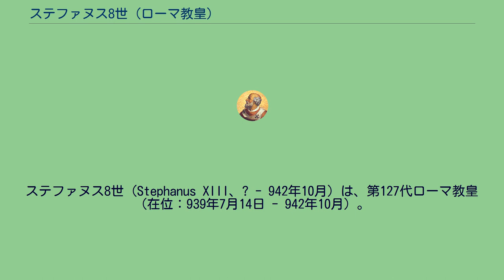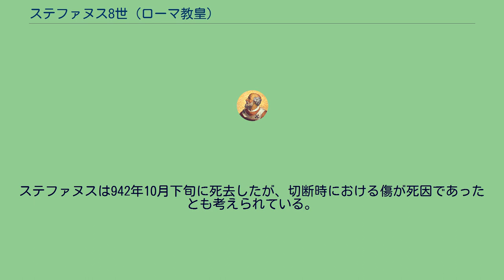ステファヌス8世 (ローマ教皇)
ステファヌス8世と呼ばれることがあるローマ教皇は2人存在する。
「ステファヌス」の名を持つ教皇の代数に関する歴史的経緯はステファヌス (教皇選出者)#「教皇ステファヌス」とその代数を参照。
ステファヌス8世 (在位:928年-931年)→ステファヌス7世 (ローマ教皇) を参照。
ステファヌス8世 (在位:939年-942年)→ステファヌス8世 (9世)とも書かれる。
本項では、現在教皇庁および『教皇庁年鑑』が正式に認めている、939年に即位した人物について扱う。
ステファヌス8世（Stephanus XIII、? - 942年10月）は、第127代ローマ教皇（在位：939年7月14日 - 942年10月）。
ステファヌスはローマ出身で、サンティ・シルヴェストロ・エ・マルティーノ・アイ・モンティの司祭枢機卿であった。
939年に先代のレオ7世が死去したため、アルベリーコ2世によって後継に擁立された。
最初はアルベリーコ2世と共同して修道院改革を行なったが、やがて対立した。
オパヴァのマルティンによると、アルベリーコ2世によって幽閉され、さらに手足を切断された（mutilatus to quibusdam Romanis）という。
ステファヌスは942年10月下旬に死去したが、切断時における傷が死因であったとも考えられている。